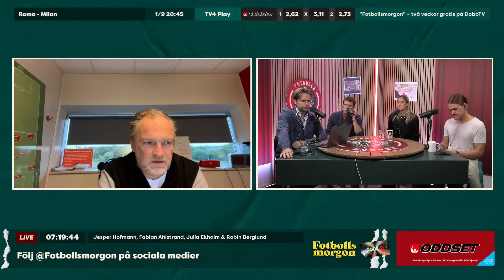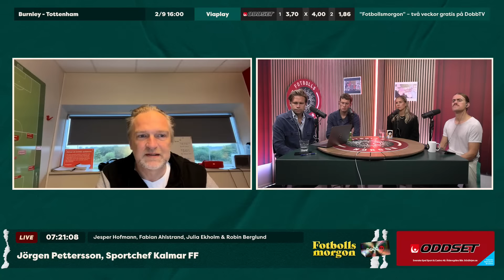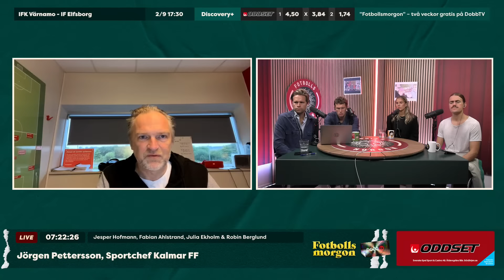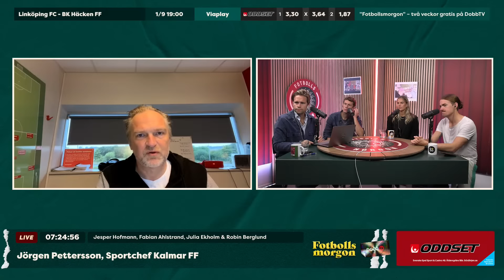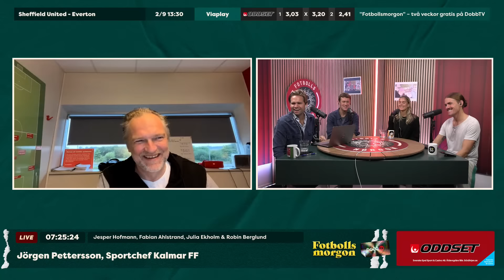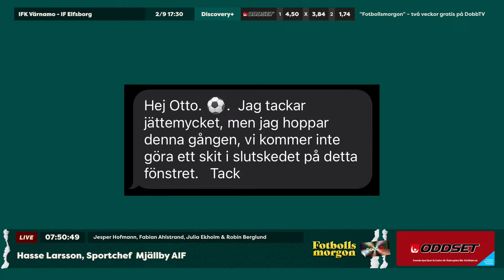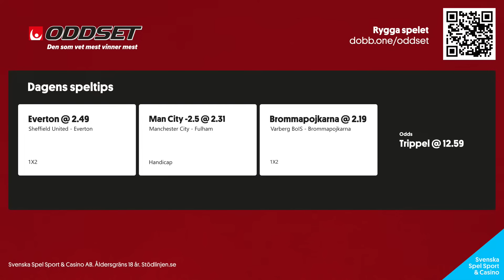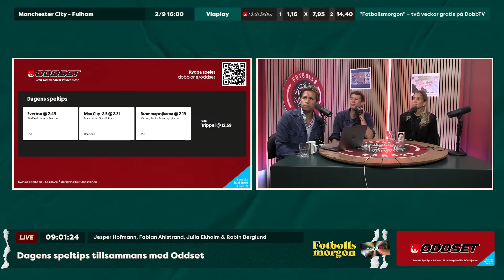Sportcheferna om övergångarna som inte blev av | Är Filippa Angeldahl nöjd med VM?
Fotbollsmorgon 1/9
Programledare: Jesper Hofmann
I studion: Fabian Ahlstrand, Julia Ekholm & Robin Berglund
På länk: Filippa Angeldahl, Bosse Andersson, Thomas Berntsen, Martin Ericsson, Mikael Hjelmberg, Stefan Andreasson, Ola Larsson, Philip Berglund, Enes Ahmehtovic, Jonathan Ederström, Jörgen Pettersson, Magnus Haglund, Tony Martinsson, Hasse Eriksson & Patrik Werner

0:00 Prelive
3:13 Programstart
22:10 Jörgen Pettersson, Sportchef Kalmar FF
28:48 Magnus Haglund, Manager Halmstads BK
33:21 Tony Martinsson, Sportchef IFK Norrköping
37:41 Patrik Werner, Sportchef Degerfors IF
41:45 Jonathan Ederström, Sportchef IK Sirius
46:00 Enes Ahmetovic, Sportchef IFK Värnamo
52:20 Hasse Larsson, Sportchef Mjällby AIF
1:00:28 Mikael Hjelmberg, Sportchef Hammarby IF
1:08:25 Stefan Andreasson, Klubbchef IF Elfsborg
1:14:47 Bosse Andersson, Sportchef Djurgårdens IF
1:22:52 Philip Berglund, Sportchef  IF Brommapojkarna
1:26:10 Ola Larsson, Sportchef IFK Göteborg
1:34:50 Thomas Berntsen, Sportchef AIK
1:43:53 Martin Ericsson, Sportchef BK Häcken
1:49:00 Filippa Angeldahl om världsmästerskapet
2:00:18 Hofmanns helgtrippel tillsammans med Oddset